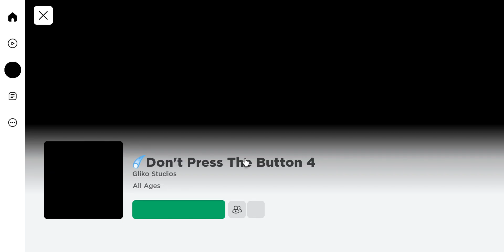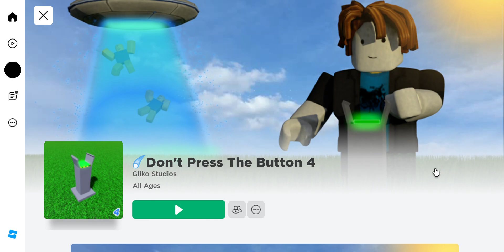Don't Press the button |DON’T PRESS THE (Roblox) |DON'T PRESS THE WRONG BUTTON! Let's Play Roblox